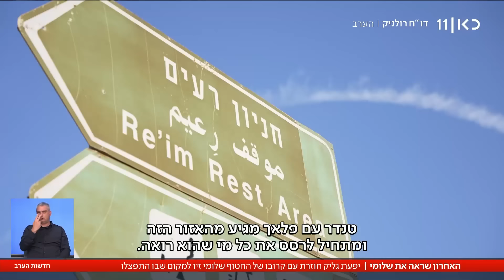אביב נרצח, שלומי נחטף וינאי ניצל: הטרגדיה של קרובי המשפחה שהיו בנובה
כאן חדשות | עכשיו לסיפור הבריחה של ינאי אליהו מהטבח במסיבה ברעים, והטרגדיה המשפחתית. אחיו הגדול  היה מנהל האבטחה במסיבה - ונרצח, קרוב משפחה נוסף עבד שם כסדרן - ונחטף. ורק ינאי שהגיע לחגוג - ניצל. יפעת גליק חזרה איתו למסע בנתיב ההימלטות, היכן שהתפצלו דרכיהם ונחתם גורלם. הכתבה של יפעת גליק, מתוך חדשות הערב 28.01.24